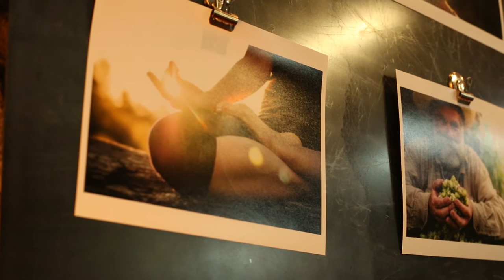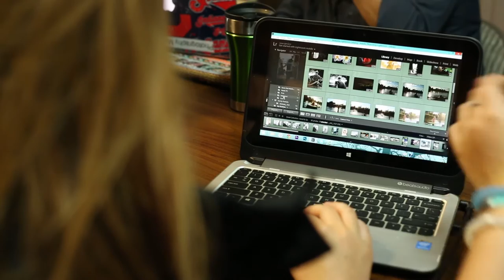Instructor Perspectives: Marcy James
"Every photo you ever take is a self portrait."

Photography is a living, breathing thing. Images do more than simply live on the pages of magazines until turned, or on screens until clicked away from. They ignite, move, inspire and change us. Beginning to understand your relationship with images, especially YOUR images, is the crux of our Visual Studies area of study in Summer Intensive. From exploring themes to colors to self-portraits to methods of presenting your work, this series of classes takes your relationship with photography to the next level.